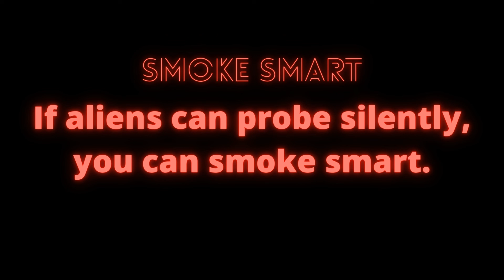MOVIE SEQUELS SUCK!? - PROBED Ep.29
What are the worst movie sequels? Let's find out on this episode of PROBED...

And we won't stop making things we love to make... :D

SMOKE SMART! Smoke safe and legal!